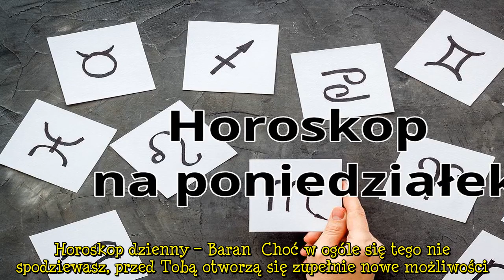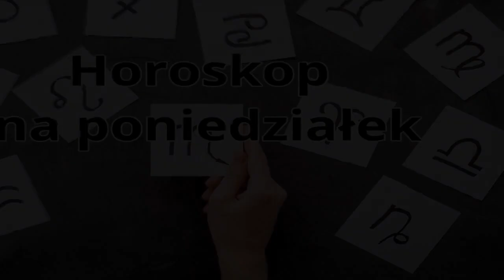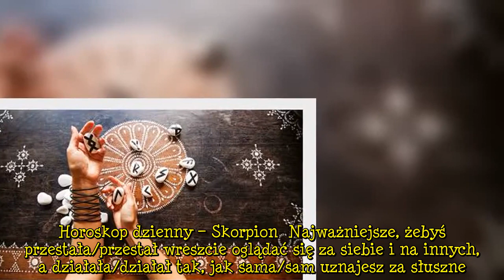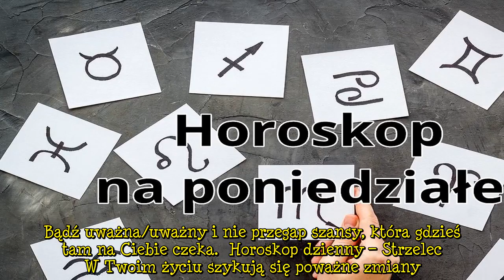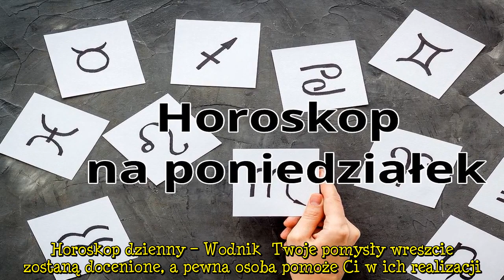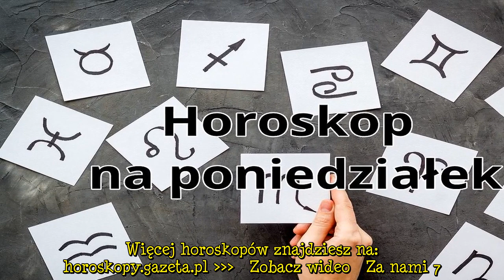Horoskop dzienny - 15 lutego [Baran, Byk, Bliźnięta, Rak, Lew, Panna, Waga, Skorpion, Strzelec, Kozi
Horoskop dzienny – Baran  Choć w ogóle się tego nie spodziewasz, przed Tobą otworzą się zupełnie nowe możliwości. Choć z początku możesz być nieco zdezorientowana/zdezorientowany, nie bój się i uwierz w siebie, bo w żadnym wypadku nie możesz zmarnować takiej szansy! Odgoń od siebie wszystkie pesymistyczne myśli, bo szczęście jest po Twojej stronie. Działaj i nie oglądaj się za siebie.  REKLAMA  Horoskop dzienny – Byk  Trudna sytuacja, w której się znajdziesz, może Cię zdekoncentrować. Nie martw się jednak na zapas, ponieważ w Twoim otoczeniu jest pewna osoba, która pomoże Ci wybrnąć z kłopotów. Po południu dowiesz się o czymś, co od dłuższego czasu ukrywa przed Tobą bliska Ci osoba. Postaraj się jednak być wyrozumiała/wyrozumiały, bo prawdopodobnie ona miała ku temu ważny powód.  Horoskop dzienny – Bliźnięta  Choć ten poniedziałek nie będzie się szczególnie różnił od poprzednich dni, zauważysz, że w Twoim związku dzieje się coś niedobrego. Bardzo możliwe, że zarówno Tobie, jak i Twojemu/Twojej partnerowi/partnerce potrzeba zmian. Porozmawiajcie szczerze, spędźcie czas razem, a na pewno dojdziecie do jakichś wniosków, które pozwolą Wam wyjść na prostą.  Runy - jakie jest ich znaczenie i skąd się wywodzą?  Horoskop dzienny – Rak  Szczęście będzie Ci dopisywało od chwili, gdy tylko wybudzisz się ze snu. Optymizm to dobra rzecz, zwłaszcza że dzisiaj będą Cię spotykać same pozytywne doświadczenia. Wykorzystaj to i zmierz się z wyzwaniami, które do tej pory wydawały Ci się nie do przeskoczenia. Może dzisiejsza sprzyjająca aura w czymś Ci pomoże?  Horoskop dzienny – Lew  Nie wierz we wszystko, co usłyszysz na swój temat. Niektórzy zrobią wszystko, by podkopać Twój autorytet, a także wiarę w siebie. Nie daj się i znaj swoją wartość, bo szkoda czasu na zamartwianie się czymś, co rozmija się z prawdą. Zakończ toksyczne relacje, zbliżając się do tych, na których naprawdę Ci zależy, a którzy chcą dla Ciebie jak najlepiej.   Horoskop dzienny – Panna  Dzisiaj dopisze Ci spokój. Z lekkim zaskoczeniem będziesz obserwować, jak wszystko po kolei układa się po Twojej myśli, zmieniając jednocześnie Twoje nastawienie do otoczenia. Możesz bez przeszkód polegać dziś na swojej intuicji, ponieważ jej podpowiedzi okażą się kluczowe, by rozwikłać niektóre sprawy.  Horoskop dzienny – Waga  Ten poniedziałek nie zacznie się dla Ciebie zbyt dobrze. Przez cały dzień będzie Ci towarzyszyć uczucie, jakbyś znalazła/znalazł się w pułapce i nie potrafiła/potrafił się z niej wydostać. Nic dziwnego, że z biegiem czasu narośnie w Tobie lęk, a pesymistyczne myśli opanują całą Twoją świadomość. Bardzo możliwe, że wzięłaś/wziąłeś na siebie zbyt dużo i teraz Twoje zadania i problemy nagle się skumulowały. W żadnym wypadku nie postępuj pochopnie, a raczej czekaj, jaki obrót przyjmą bieżące sprawy.  Horoskop dzienny – Skorpion  Najważniejsze, żebyś przestała/przestał wreszcie oglądać się za siebie i na innych, a działała/działał tak, jak sama/sam uznajesz za słuszne. Znajdź odrobinę wiary w